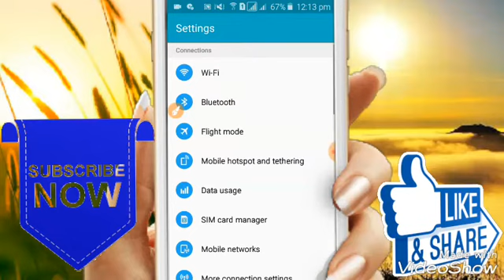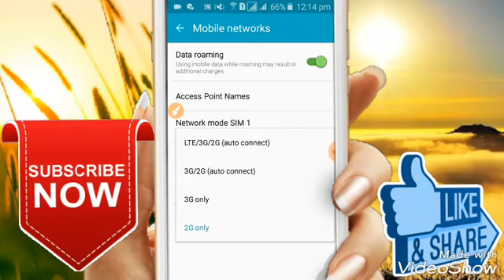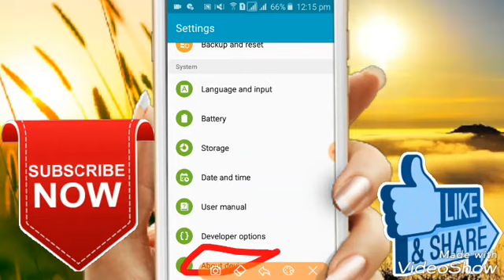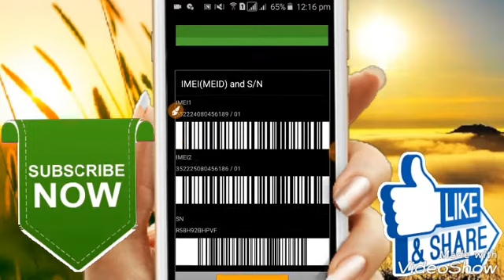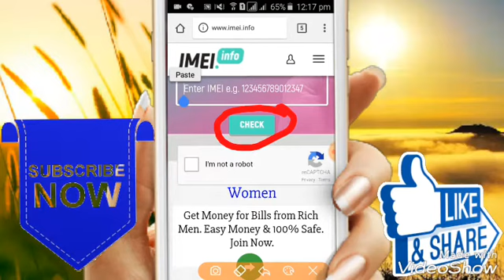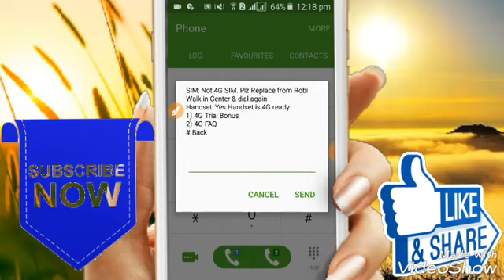How to Check Your Device is 4G Supported? | কিভাবে দেখবেন আপনার ফোনটি 4G সাপোর্টেট কিনা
Today I will show you how to check your device is 4G supported or not? So lets start.